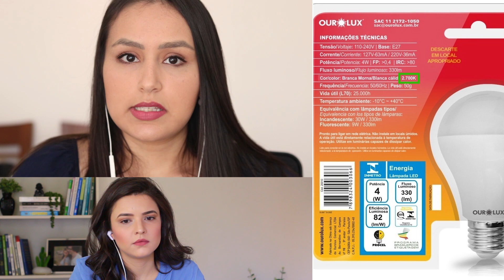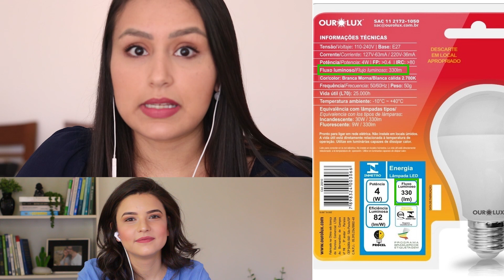ILUMINAÇÃO NA SUA CASA 👉 COMO FAZER?!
Genteee, dicas extras no meu Instagram @pamela_minella  ❤.  Nesse vídeo vamos falar sobre como você pode usar a iluminação sem erros aí na sua casa! São dicas para quem tem gesso ou até mesmo se você não sabe como usar a iluminação direto no teto/forro. Desde iluminação na sanca do gesso, spots, trilhos, luminárias, pendentes e por aí vai!

Tive uma super ajuda da arquiteta Dâmmaris. Caso queira conhecer mais do trabalho é só espiar o canal do Youtube: Dâmmaris Lourrany ou o perfil do Insta @arq4home e @arq.dammaris .

Me conta no comentários 👇 você iluminação 1- no gesso ou 2- direto no teto! ❤

👉 Cadastre o seu e-mail para saber as novidades sobre o meu novo livro

Quer minha ajuda para decorar a sua casa? Para saber mais sobre a consultoria online espia esse

Canal com Pâmela Minella sobre decoração de interiores, móveis planejados e inspirações para deixar o seu lar mais aconchegante e lindo! Esse canal foi criado para ajudar e inspirar as pessoas com dicas sobre decoração de interiores, com informações que eu aprendi ao longo do tempo, e com coisas que ainda vou aprender junto com vocês!